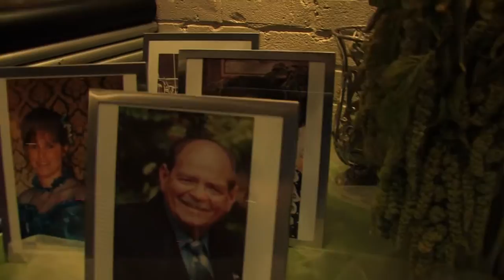Undeniable - Wedding Video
Clips from Lanicci Wedding.